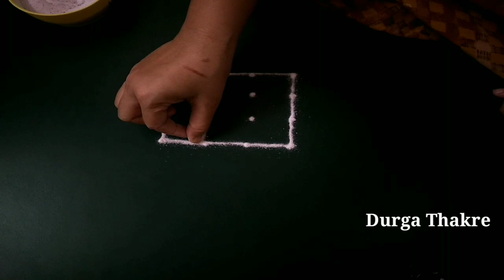मनाला प्रसन्न वाटेल अशा 2 रांगोळ्या सोप्या आकर्षक | stress relief 2 simple rangoli design innovative